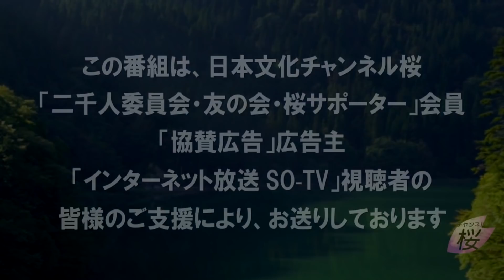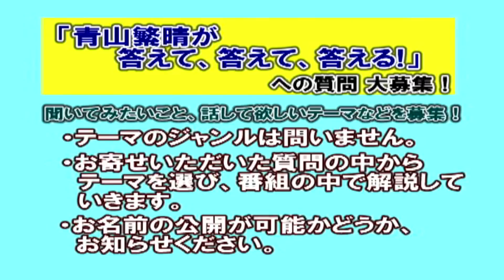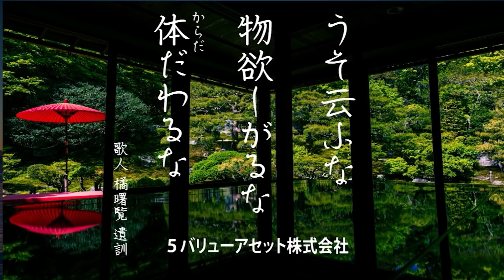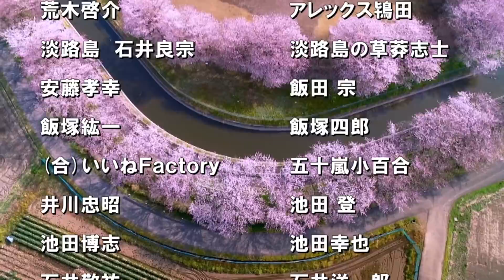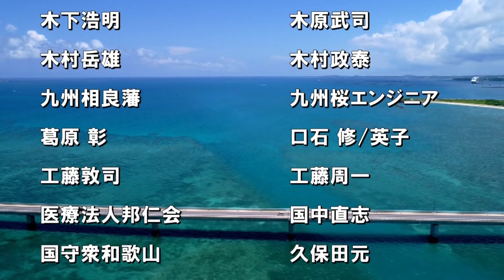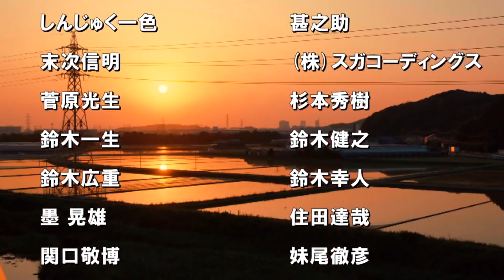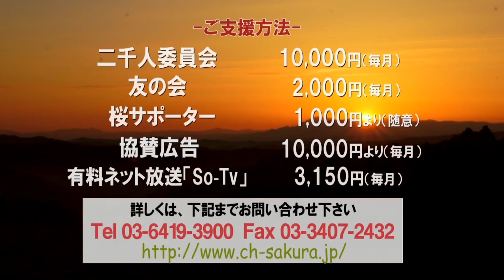【青山繁晴】ウェルビーイング？コンスティチューション？カタカナ語導入から考える首都機能移転・三都構想[桜R4/2/4]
独自且つ的確な視点と情勢分析による鋭い提言や価値ある情報発信において他の追随を許さない青山繁晴が、視聴者からの質問に答える形で、日本の現状と未来を展望していく『青山繁晴が答えて、答えて、答える！』。

【青山繁晴への質問を募集中！】
青山繁晴に聞いてみたいこと、話して欲しいことなどをお寄せください。 テーマのジャンルは問いません。お名前の公開が可能かどうか、お知らせください。
・ 郵送　〒150-0002 東京都渋谷区渋谷1-1-16 若草ビル1階
日本文化チャンネル桜 「青山繁晴・質問」係 宛て